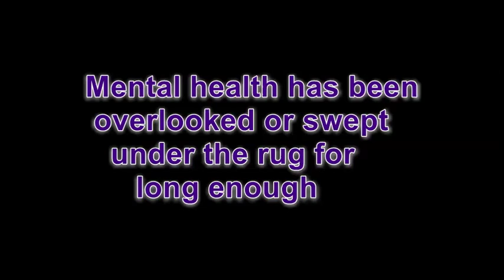Copy of mental health project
Jada Jones. Mental Health. My course theme I chose was Audience because I feel like the lack of information people about mental health is the actual root of the problem. This video is for a Freshman Composition class at TAMUC.